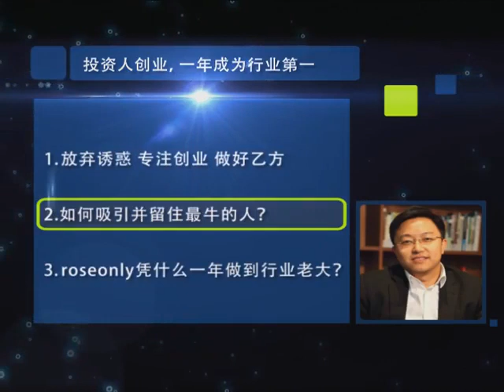roseonly如何一年成为鲜花行业老大!投资人创业，一年成为行业老大